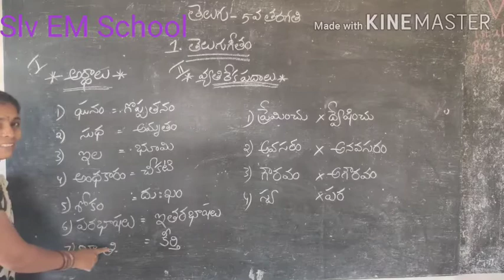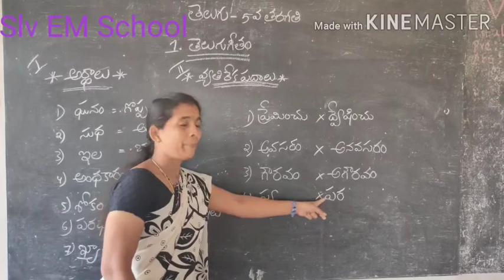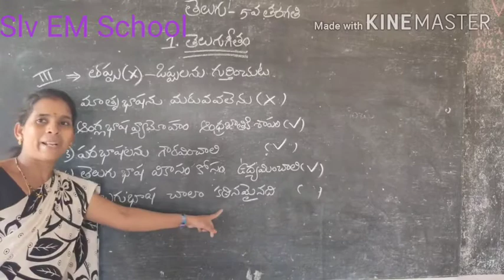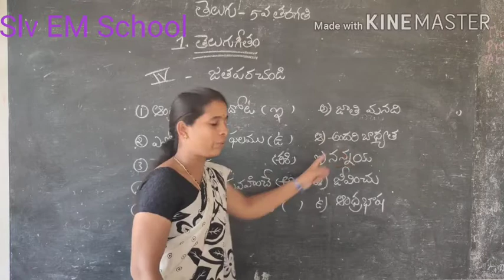Telugu Class -5 Lesson -1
Telugu Geetam